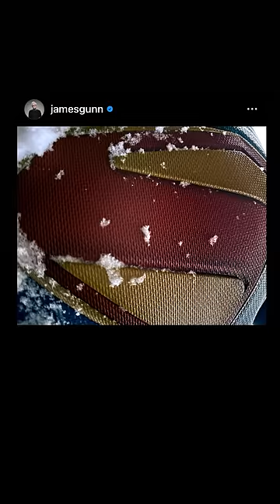The Superman Logo Is Revealed For The Superman Movie…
In this video, we get our first look at Superman’s Logo for DC’s Superman!